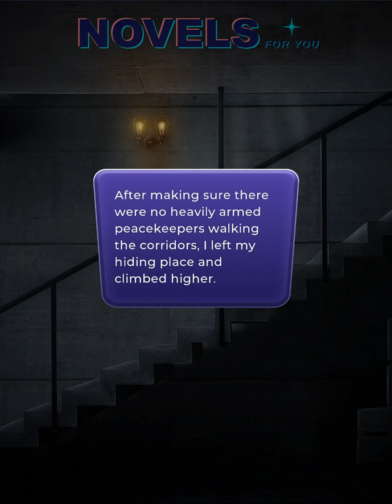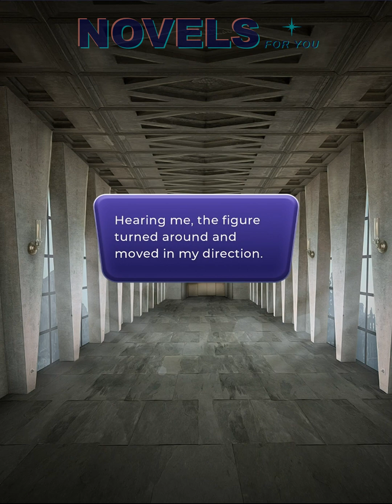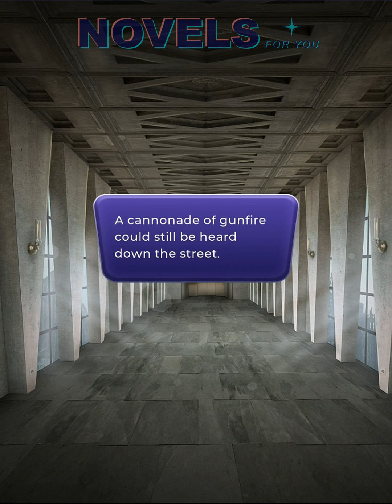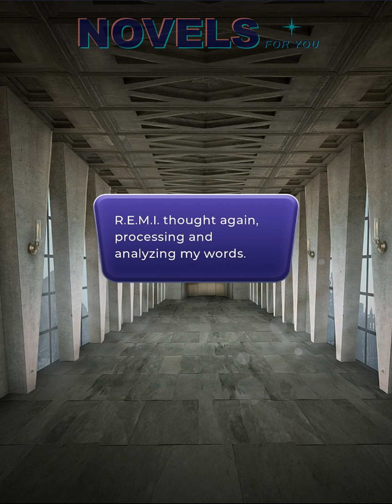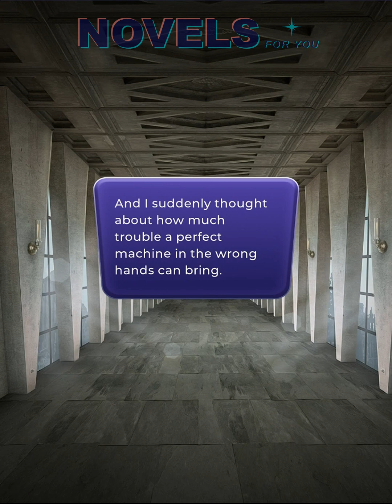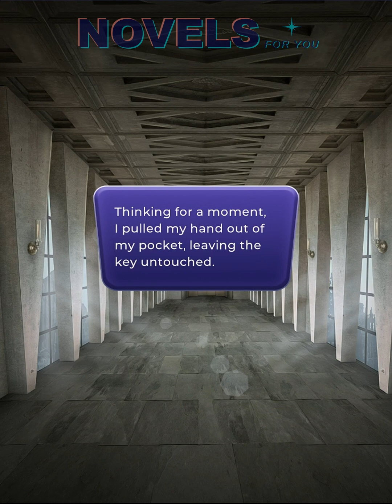CHRONICLES OF ARK DRYDEN (Ignace) - Book 3 Chapter 8 / League Of Dreamers